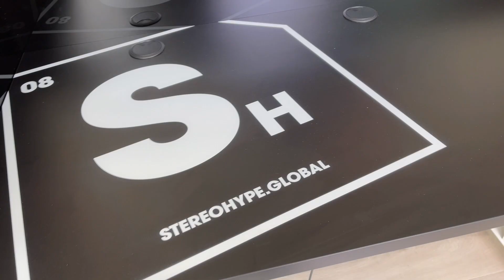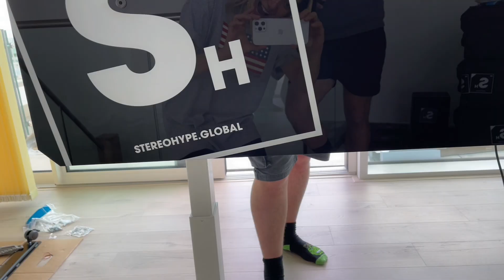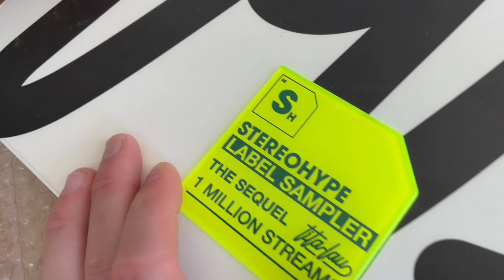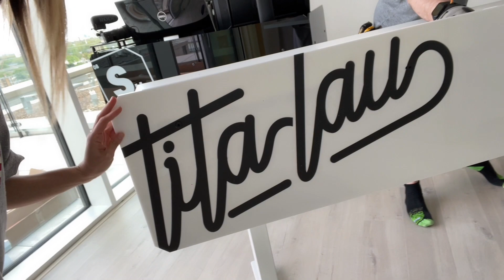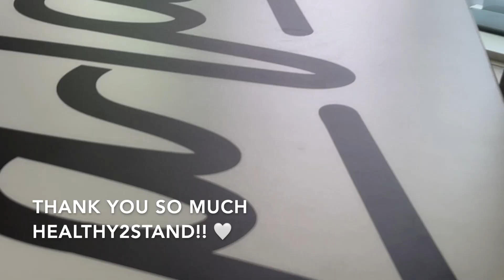NEW STEREOHYPE DJ SETUP l HOME STUDIO TOUR l SURPRISE ANNOUNCEMENT! l VLOG 7 l TITA LAU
Yo gang!! It's been a while, but we're here! Catch up with my latest shenanigans with my sidekick James Hype, from a home studio tour, brand new STEREOHYPE DJ setup from Healthy2Stand, a trip to Liverpool and a surprise announcement!